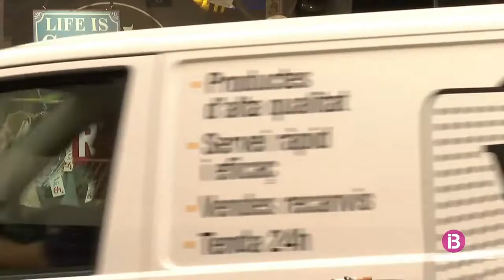Vals Descompte Palma Activa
Notícies d'IB3 Notícies, informatiu migdia.
La campaña Vals Descompte Palma Activa ha impulsado el pequeño comercio de la ciudad en el mes de junio y se ha traducido en un impacto de 2'5 millones de euros.